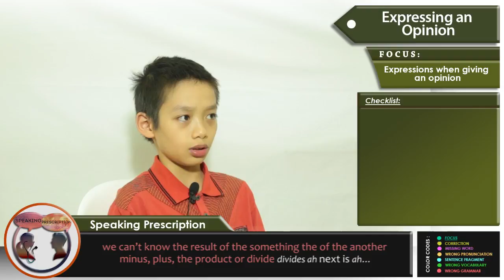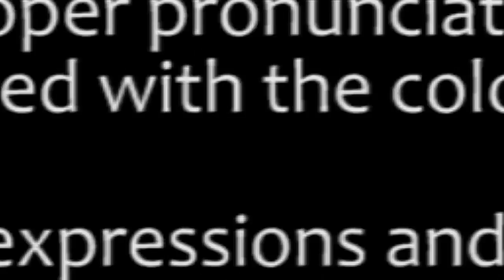S07740 EXPRESSING AN OPINION